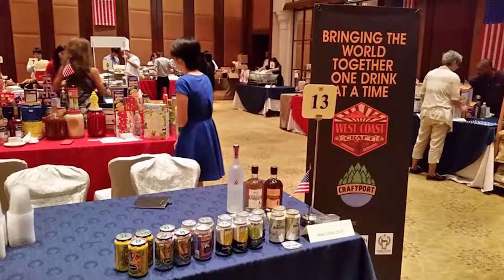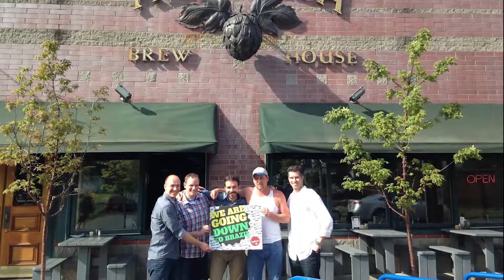Craftport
Craftport was the 2015 Celebrate Trade Emerging Oregon Exporter award winner.  Everyone knows the pride Oregonians take in their craft beers and spirits, and Craftport is all about sharing that love—and those products with the world.  The company exports Oregon craft beer and spirits to Latin American and Asian markets, including the largest beer distributor in Brazil.  Other markets include Malaysia, Taiwan, Holland, the UK and Spain, and they are in discussions to enter markets in Japan, Korea and Australia.

Video Produced by John Cárdenas and Anne Mangan at the Portland Development Commission.